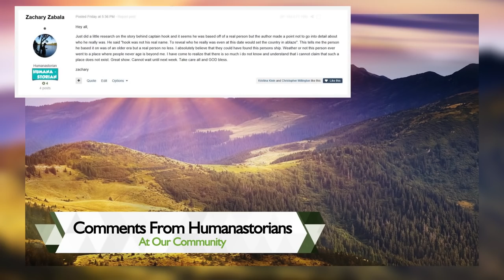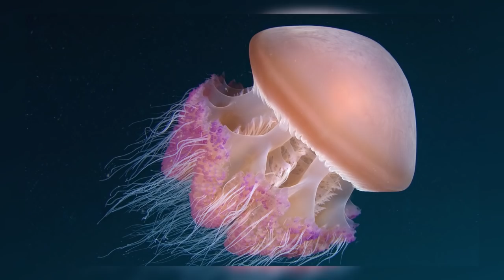Flat Earth Coffee Talk 14 with Humanastory - Mark Sargent ✅